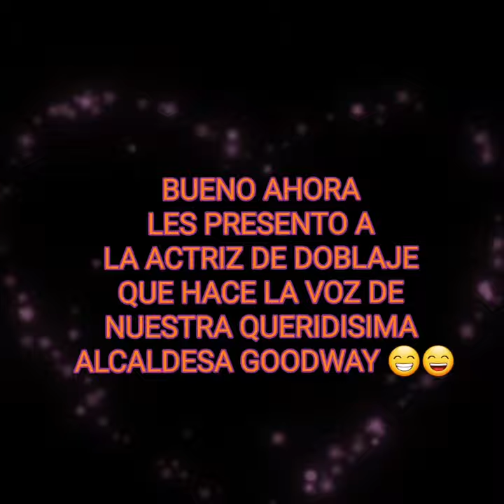Maureen Herman ( voz de la Alcaldesa Gooway )